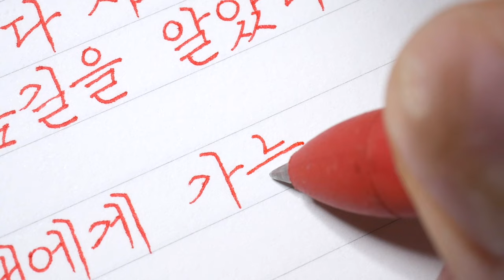ASMR 글씨 쓰는 소리 한글 손글씨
펜 : 잉크조이 0.5 레드
노트 : 동백문구점 에피파니 하드커버
글씨 : 한글 정자체

영상에 나온 글씨를 배우고 싶은 분은 아래를 눌러주세요.

[ 제 평소 글씨체(한글 필기체) 연습 및 필사용 책 ]
- Yes24

감사합니다.

덕분입니다.